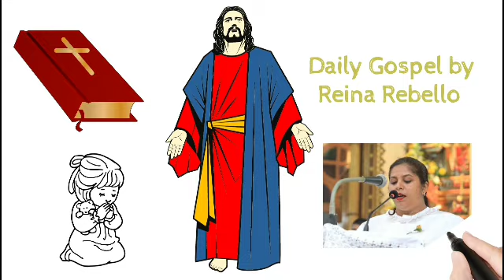Daily Gospel 03/08/2023 by Reina Rebello